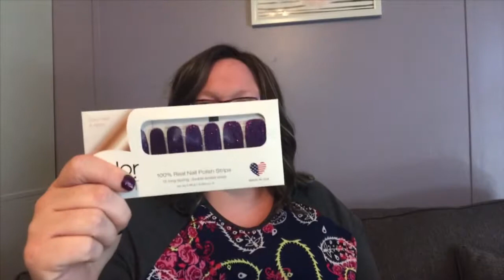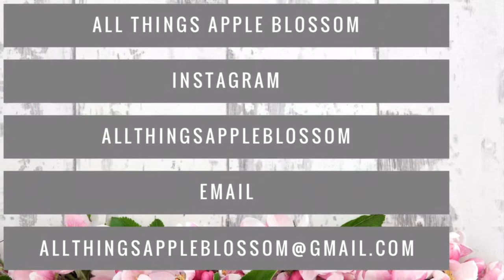Busy Week & Color Street Review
Highlights from my week. Plus a Color Street review.